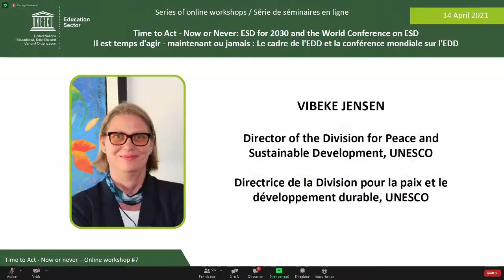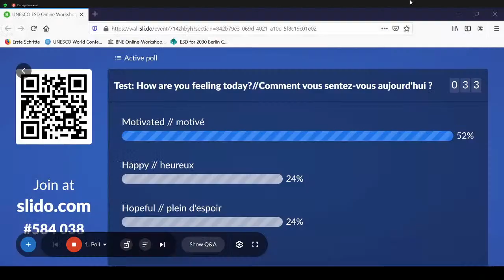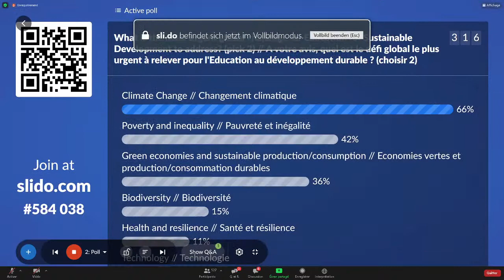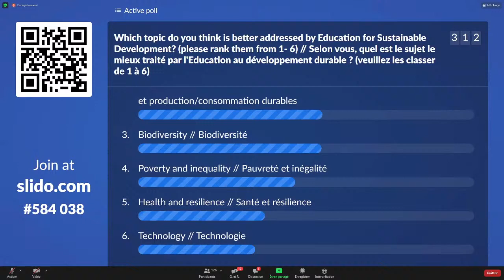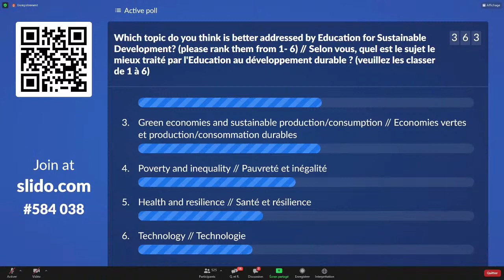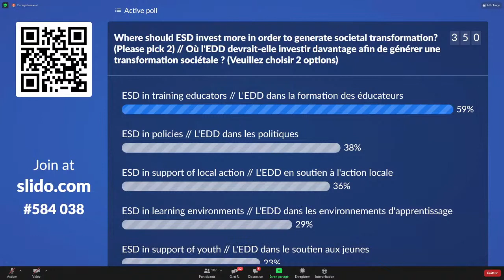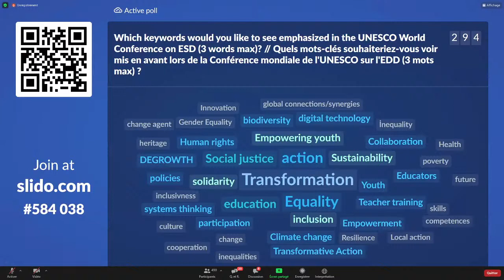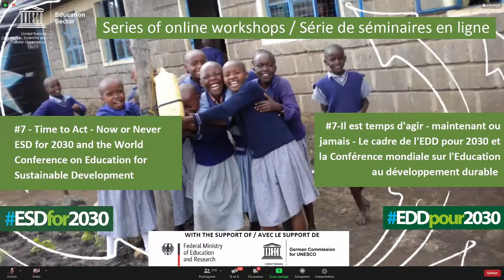ESD for 2030 and the World Conference on Education for Sustainable Development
Time to act – Now or Never:

Education for Sustainable Development (ESD) for 2030 and the World Conference on Education for Sustainable Development.

Since September 2020,  thousands of people have joined us for the series of six online workshops addressing the relevance of Education for Sustainable Development during and beyond the Covid-19 pandemic to ‘build back better’.
 Participants addressed the following questions :

    How can ESD learning continue in digital or remote formats?
    How can ESD equip young people with knowledge, skills, values and attitudes to be resilient under challenging situations?
    What are the interlinkages between the health of the planet and people?
    What is the role of ESD for climate action?
    How can ESD promote alternative lifestyles/livelihoods in response to consumerism?

In this interactive final session, participants will discuss how to operationalize these discussions and put them into practice under the ESD for 2030 framework, kicking off at the UNESCO World Conference on Education for Sustainable Development on 17-19 May.